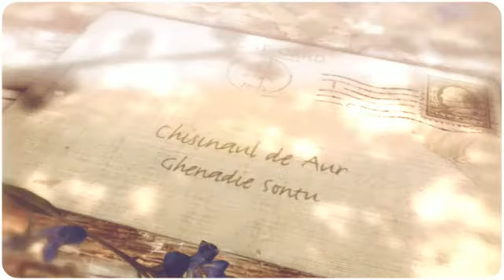Scrisoare din Chisinaul de Aur - Ghenadie Sontu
Discover inspirational fine art prints and canvases of old Chisinau city by Ghenadie Sontu.